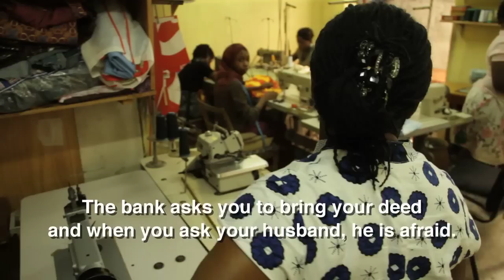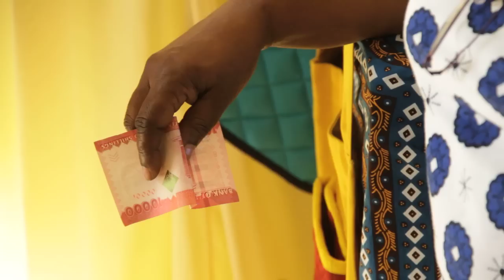Mind the Gap: Gender Equality and Trade in Africa (Trailer)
African countries have enormous potential to increase trade with each other and to the global market -- exploiting this potential will diversify economies, create jobs and reduce poverty. Women play a key role in trade in Africa, as farmers and producers of tradable goods, as cross-border traders and as managers and owners of firms that trade. They will be at the heart of Africa's success in expanding trade.

This documentary tells of the experiences of women that took advantage of trade opportunities and, despite gender-related challenges and barriers, successfully seized foreign markets. Their stories show that eliminating gender-specific barriers will boost trade in Africa.

A new World Bank report: "Women and Trade in Africa: Realizing the Potential" explores this issue in detail. These are the stories behind the research.